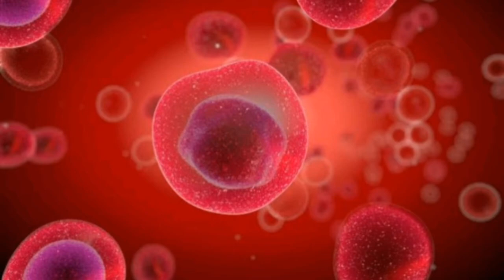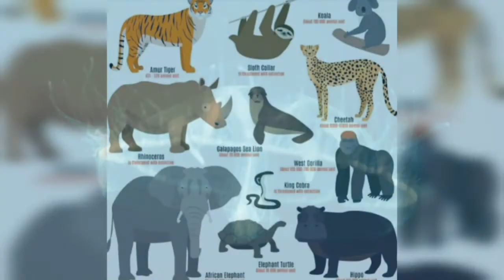About the immortal fish in Tamil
In this video we are seen about the one type of jelly fish is immortal being .